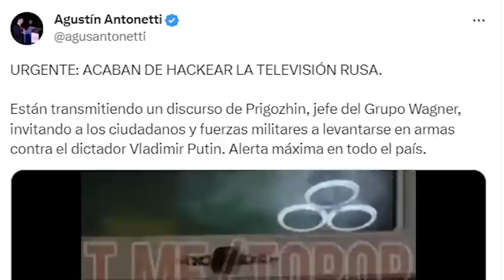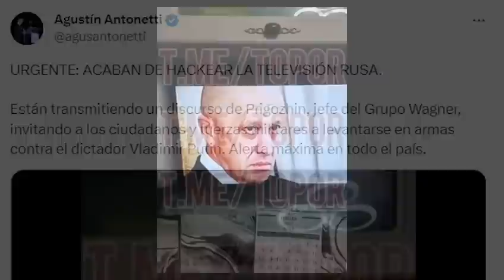OJO con lo de Rusia!!! También hay que tener esto en cuenta 👇👇👇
Amigos míos…